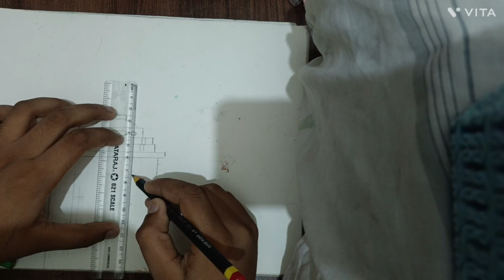15 August drawing //15 //august drawing oil pastle